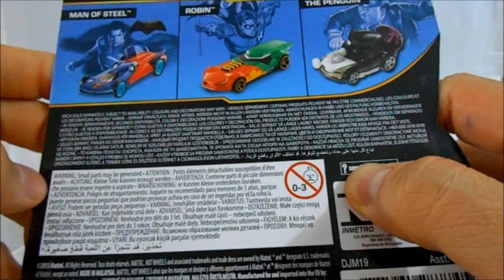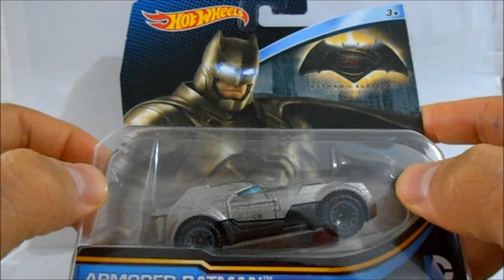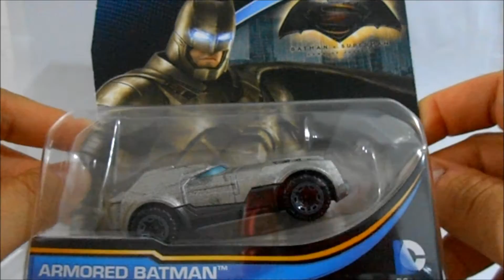CanalDriver - Hot Wheels Batman vs Superman miniatura.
Falem Drivermaniacos já deixa o seu like rasgado e lhes pergunto o que acharam do batmóvel fictício da hot wheels.
Comentem abaixo.

Até a próxima com o DriverAwards 2016.